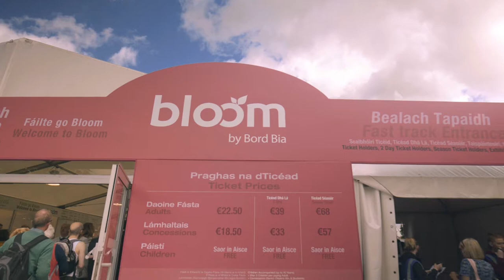Eventus at Bloom 2017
A short promo featuring Eventus Marquees at the Bloom Festival 2017 in the Phoenix Park, Dublin from 1st - 5th June